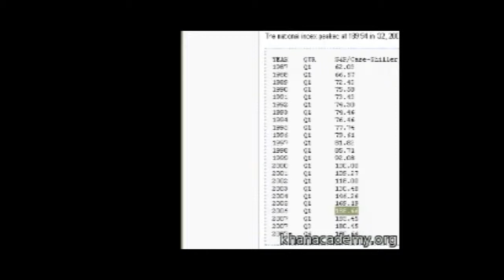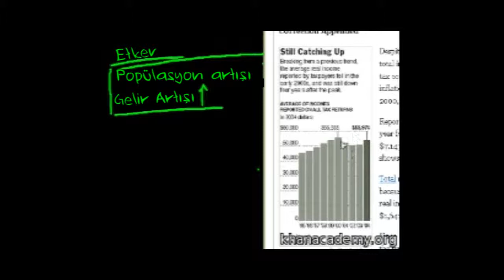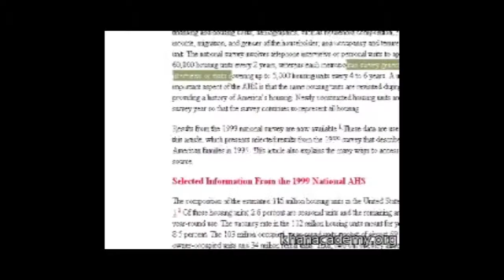Konut Fiyatları Muamması (1. Bölüm) (Finans ve Sermaye Piyasaları)